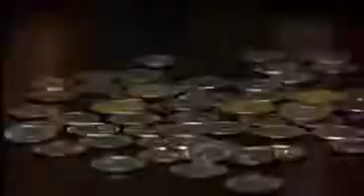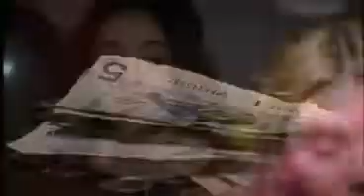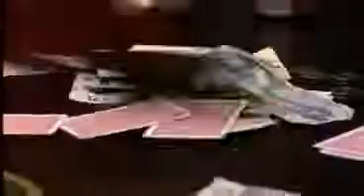BEST Female Poker Movie Scene EVER!! Elisha Cuthbert - Lucky Girl!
Mike McDermot in "Rounders" has NOTHING on Kaitlyn Palmerston in "Lucky Girl".

OMG, actually watched the movie and it's too real...